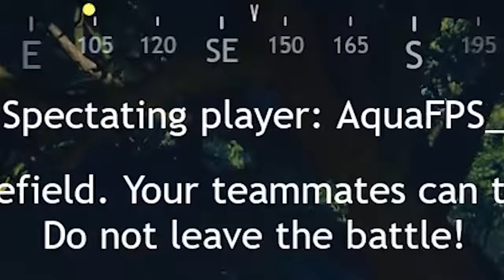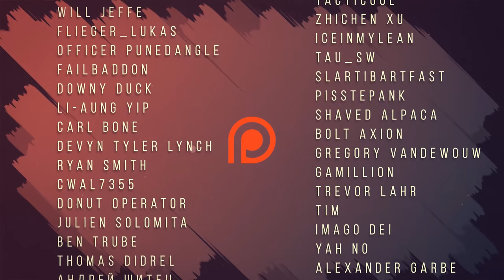The CRAZIEST battle royale game ever made - Cuisine Royale (ad)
Play Cuisine Royale for FREE on PC, PS4 and Xbox One
Follow the link to download the game and get your exclusive bonus now. Thank you for supporting the channel!

Cuisine Royale is a brutal multiplayer last-man-standing shooter with realistic weaponry, mystic traps and demonic rituals. And hey, it’s free!

Ice Hot Temperament - Andres Cantu
A Cup of Sugar - The Best Ofs
Bad to Me - The Elloquent Jims
Bar Next Door - John and the Land of Plenty
Buonissimo - Medite
Deorc Decuple - FormantX
Hordes - Jo Wandrini
La Festa in Cucina - Medite
Lucky Charm - Mimi Olesen
Nervous Rabbit - Hampus Naeselius
Play It Chill - Trio Leo
Sad for Now - Claude Signet
Spirits of Yesteryear - Mike Franklyn
We Are Heroes - Bonnie Grace
Wild Slide - Jules Gaia
Fire Storm 1 - Fredrik Ekstrom
Mysteria Lane - Henrik Andersson